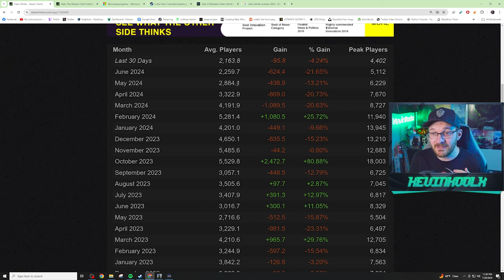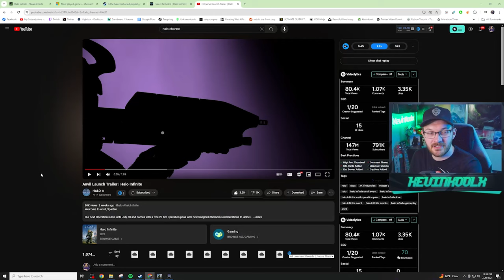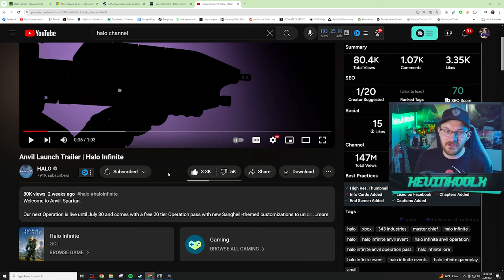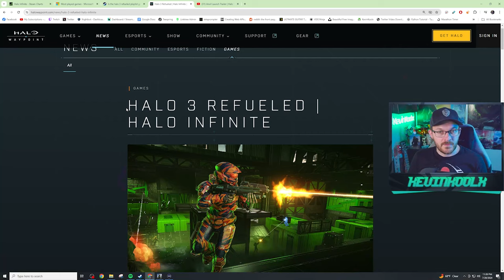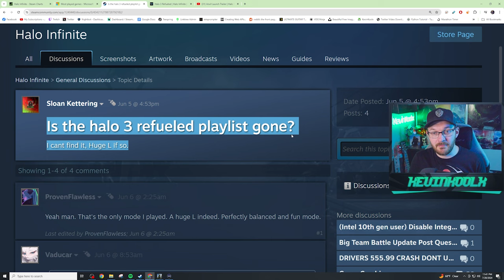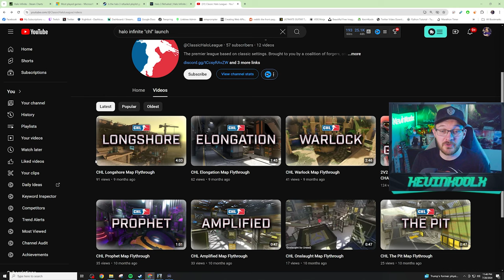If 343 Doesn't Change This Soon It'll Destroy Halo Infinite Population!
If 343 Doesn't Change This Soon It'll Destroy The Halo Infinite Population!